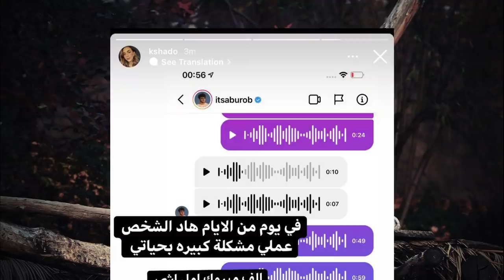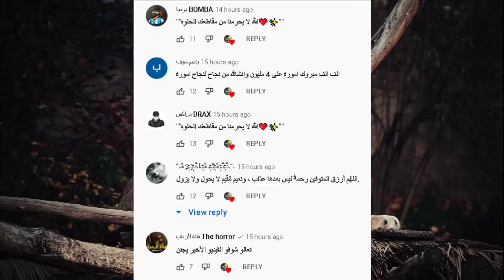تسريب حفلة خطوبة صبا واحمد ابو الرب وشادو تسب صبا خطيبة ابو الرب وردة فعل انس واصالة وفضيحة ياراوقمر